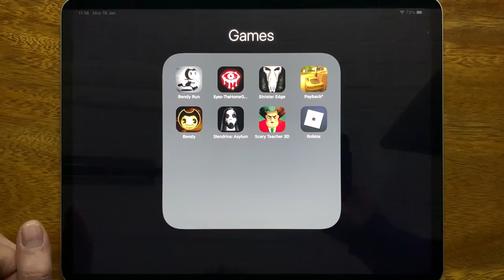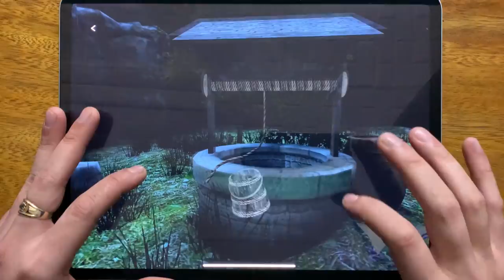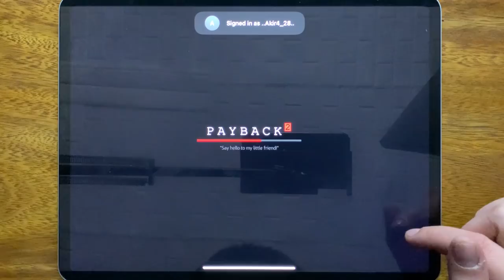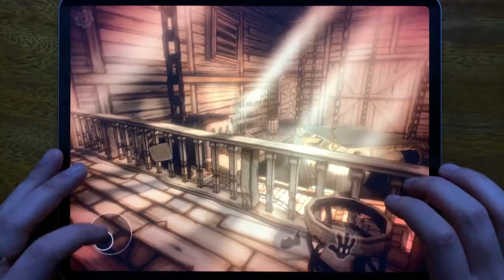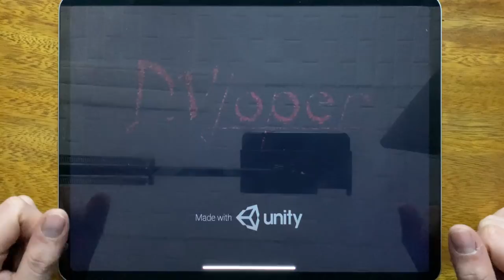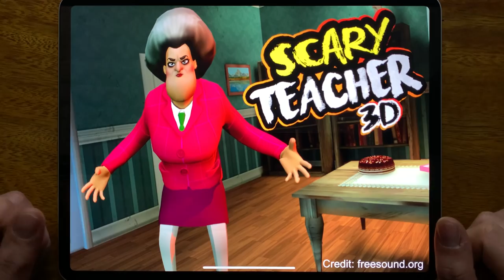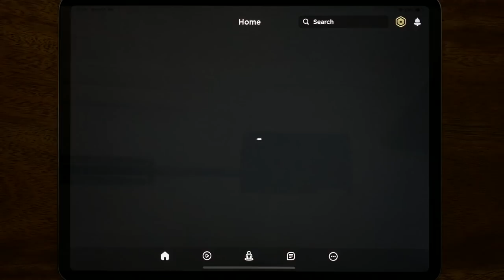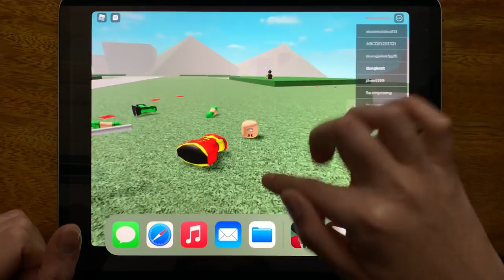Bendy Run, Eyes The Horror Game, Sinister Edge, Payback 2, Bendy Slendrina Asylum...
Bendy Run, Eyes The Horror Game, Sinister Edge, Payback 2, Bendy Slendrina Asylum, Scary Teacher 3D, Roblox